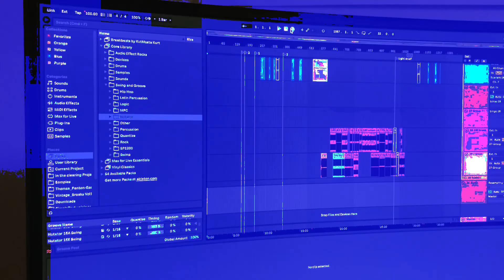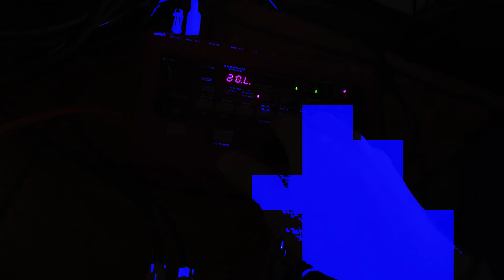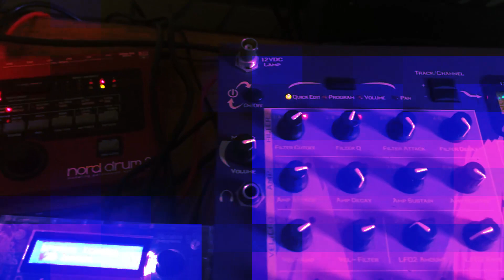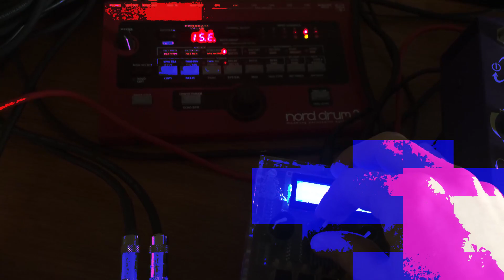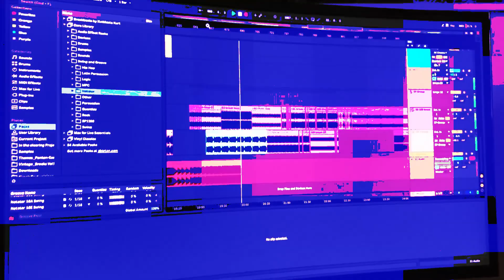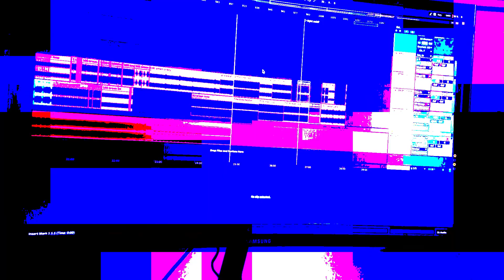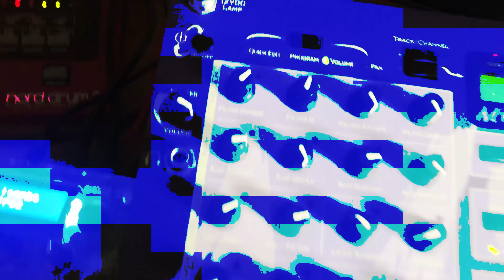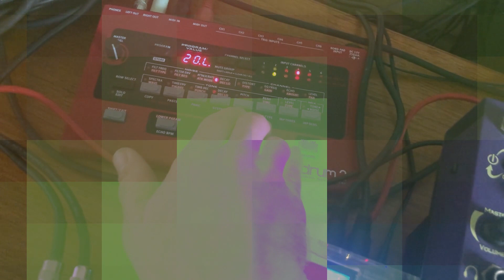Live acid house + drum and bass set [2023]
Made with my E-Mu MP7, Nord Drum 2, DSI Evolver, Mode Machines X0xbox, and Mutable Instruments Shruthi-1.  Ableton is taking care of all the MIDI and CC messages.